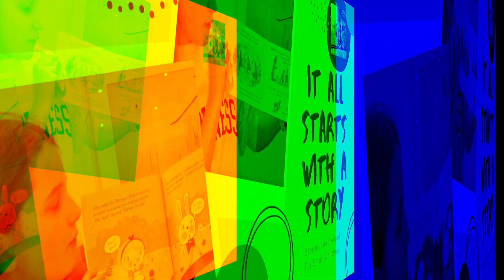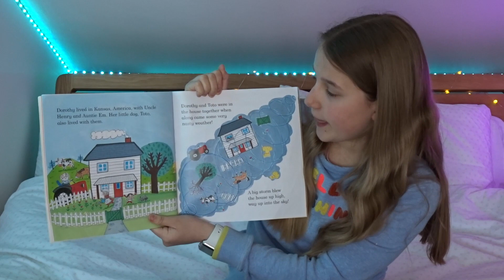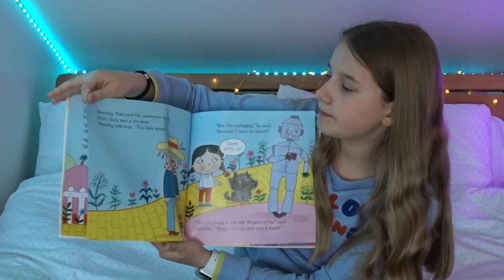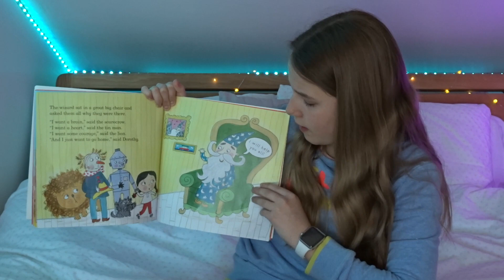Children's Books Read Aloud: The Wizard Of Oz.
Hello Everyone. Happy Special Saturday, today I will be reading The Wizard Of Oz.

The Wizard Of Oz by The Ladybird Picture Books, read aloud for young children.

The Wizard Of Oz is about Dorothy going to see the Wizard.

Watch this video and find out if she is successful.